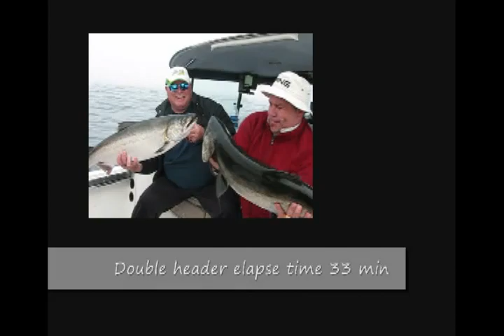Castle Point Charters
Castle Point Charters - Port Hardy's Sports Fishing Expert